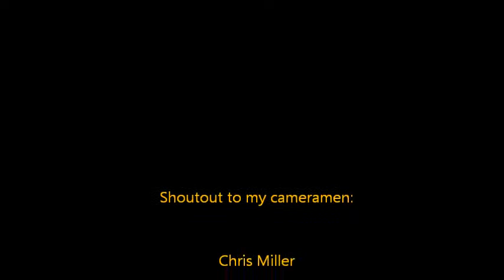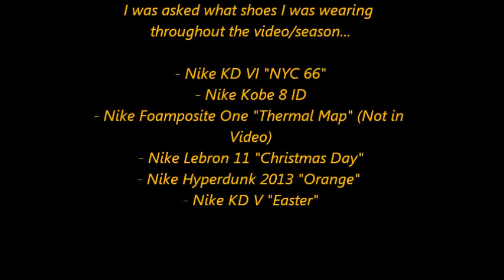HoopMixtape4 Updated Audio Track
Max Miller - Hoops Mix Tape.  Quaker Valley 8th boys basketball - 2013-14 season.